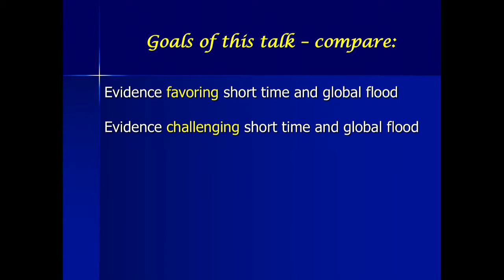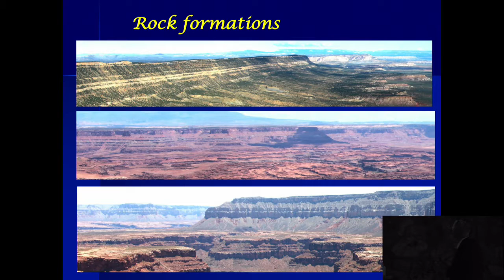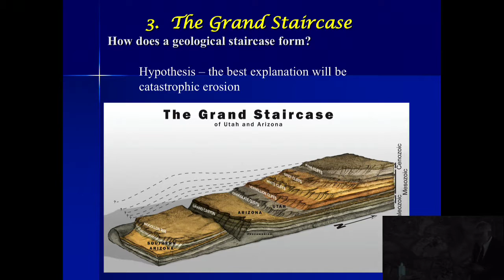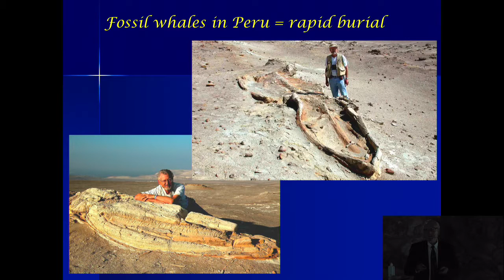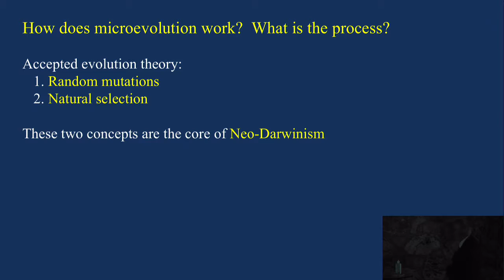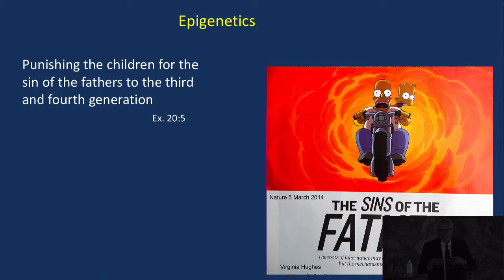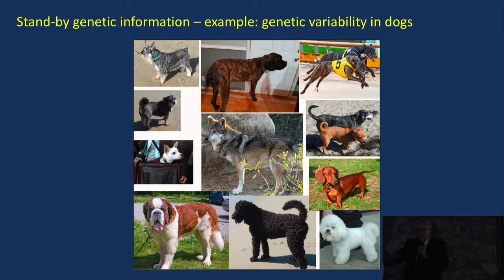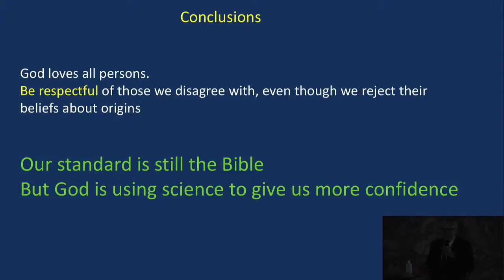Genesis & Science: Where is the Evidence Going? - Dr. Leonard Brand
A symposium on Creation and Science at the Simi Valley Seventh-day Adventist Church, Simi Valley, California originally recorded on Nov 18, 2017.